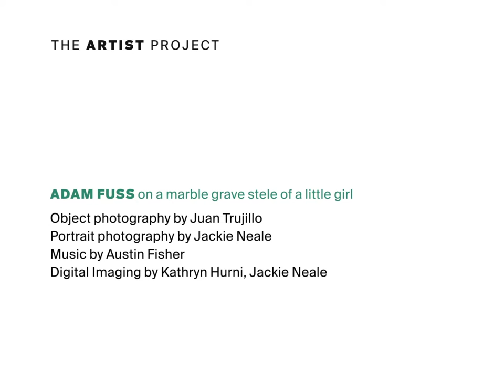The Artist Project: Adam Fuss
"She's saying goodbye to the world, and isn't that masterful of an artist to capture that reluctance?"

Adam Fuss reflects on a marble grave stele of a little girl in this episode of The Artist Project—an online series in which artists respond to works of art in The Met collection.

Adam Fuss, born in 1961 in London, is a British photographer.